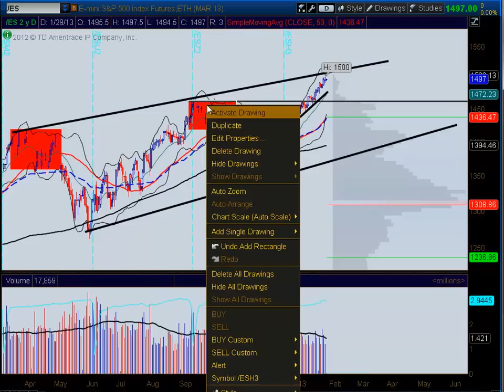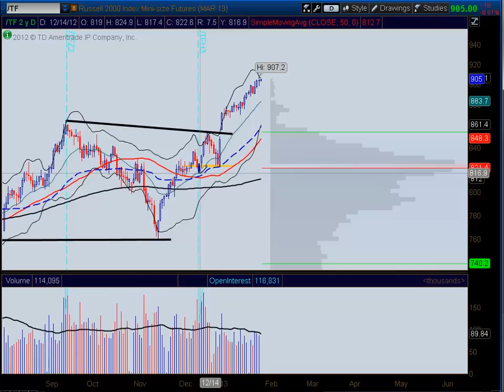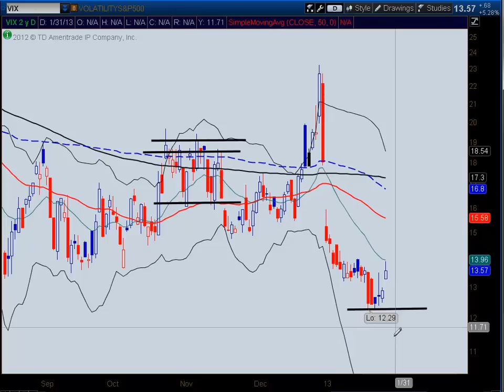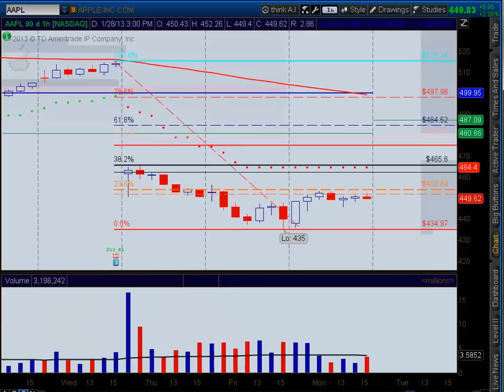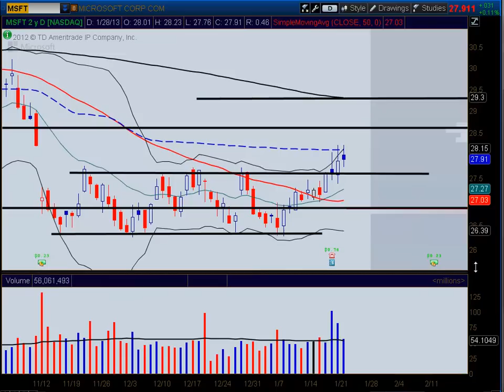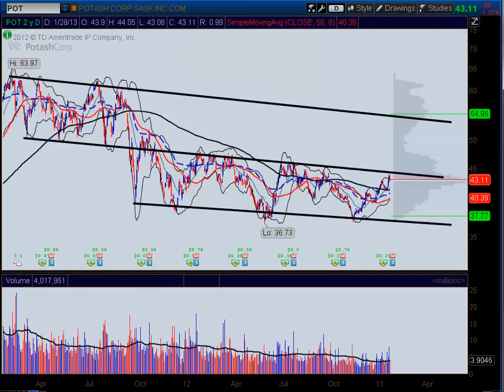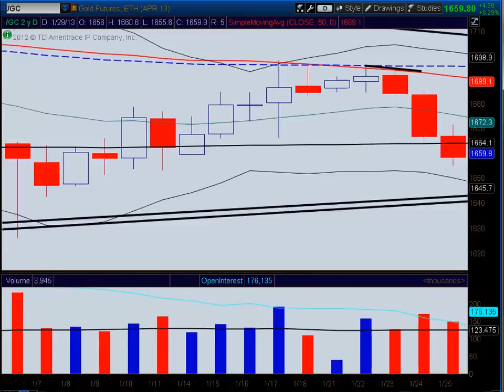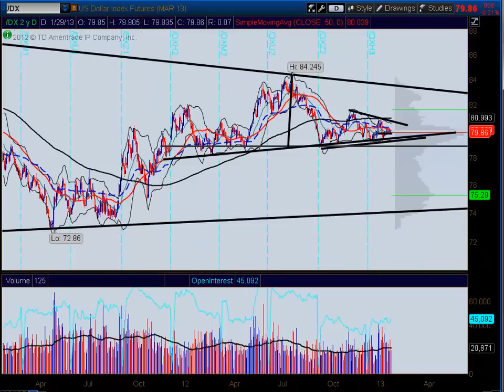Stock Market Update 1-28-2013